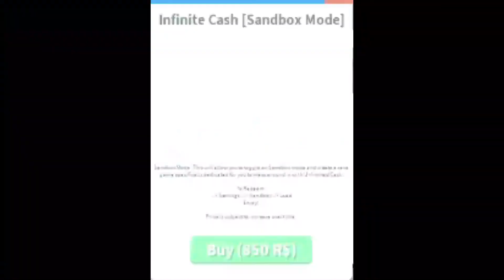Roblox Chef's Life/"Cooking Legends"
Yep, I played a game similiar to Retail and Restaurant Tycoon. I don't have anything much to say besides this is the child of the games I mentioned in the description.